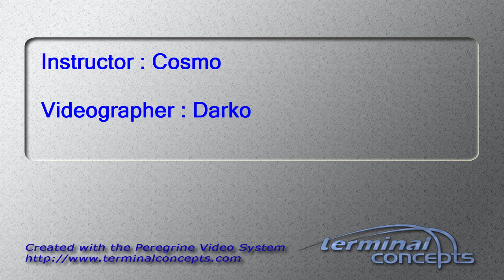Lindsey Potts's Tandem skydive!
Lindsey Potts's tandem skydive on Friday, July 03, 2015 with Cosmo at Skydive Indianapolis.  Located in Frankfort, IN, Skydive Indianapolis is THE place for tandem, AFF and experienced skydivers.  Come out and Skydive Indiana, Skydive Kentucky, and Skydive Ohio!